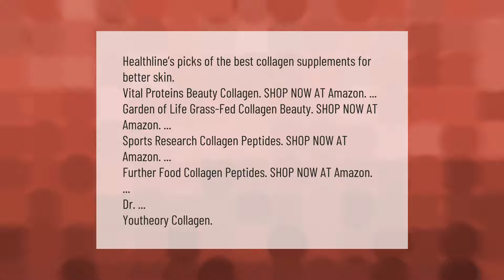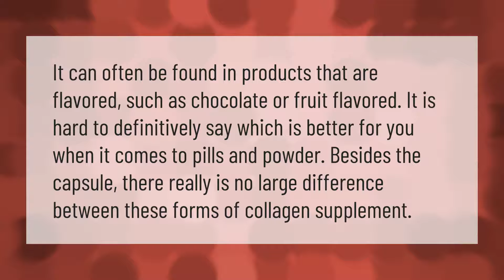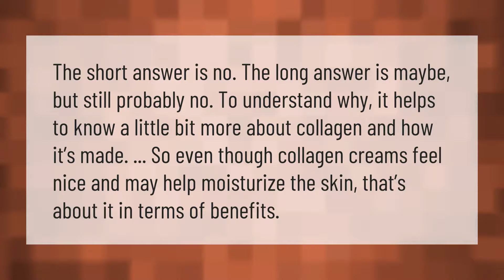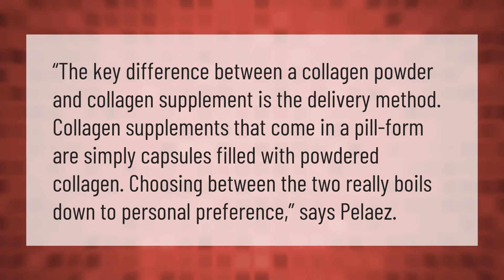What is the best collagen for skin?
00:00 - What is the best collagen for skin?
00:44 - What are the negative effects of taking collagen?
01:16 - Is collagen better in pill or powder?
01:46 - What collagen is best for wrinkles?
02:13 - Do Collagen creams actually work?
02:44 - Is collagen powder better than collagen pills?

Laura S. Harris (2021, January 21.) What is the best collagen for skin?
    AskAbout.video/articles/What-is-the-best-collagen-for-skin-213247